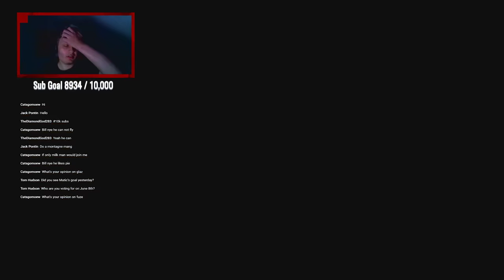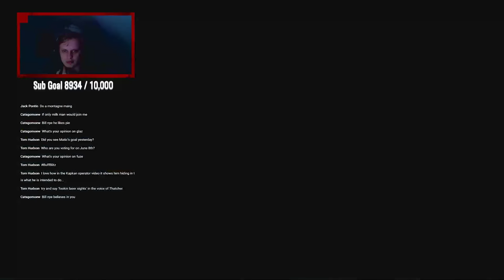Road To Max Rank EP6 LIVE - (R6 PS4)